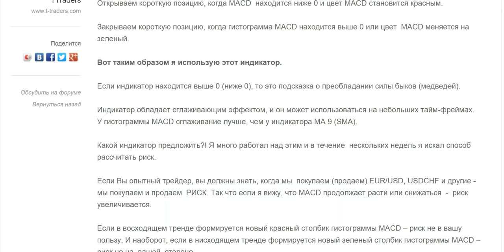Торговая forex система MACD Risk System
Если Вы опытный трейдер, вы должны знать, когда мы покупаем (продаем) EUR/USD, USDCHF и другие - мы покупаем и продаем РИСК. Так что если я вижу, что MACD продолжает расти или снижаться - риск увеличивается…